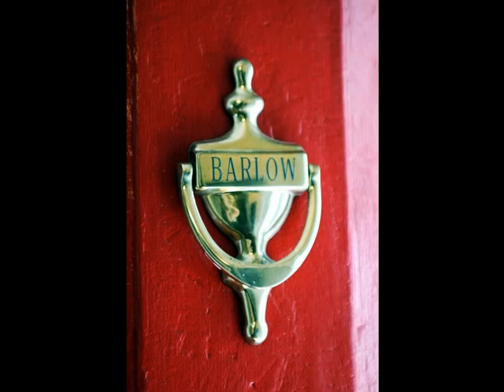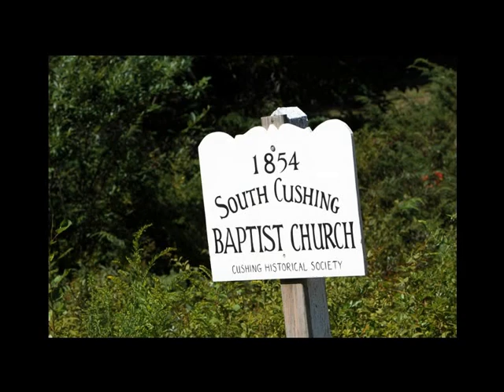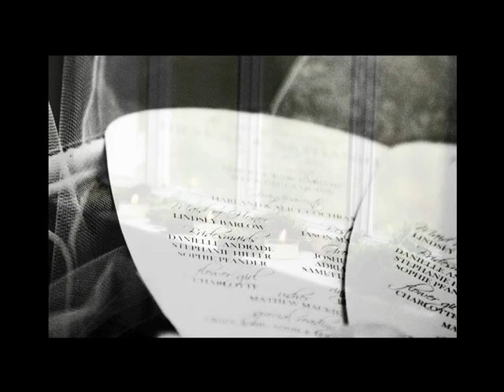Nate & Nichole Wedding: Rockland, Maine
Nate & Nichole were married in Rockland, Maine in a beautiful vintage ceremony held at the South Cushing Church.